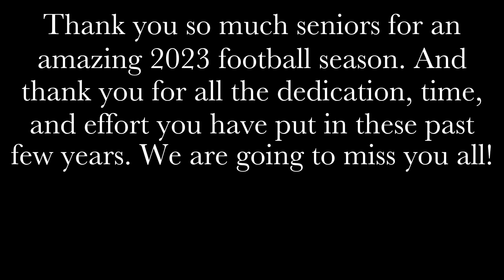Inside the NDDL: S11E7 Wake Forest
Hey guys! Come with us on the last home game of the 2023 football season! Join us soon for our last video of the season in El Paso!